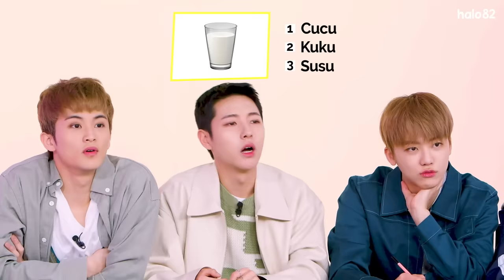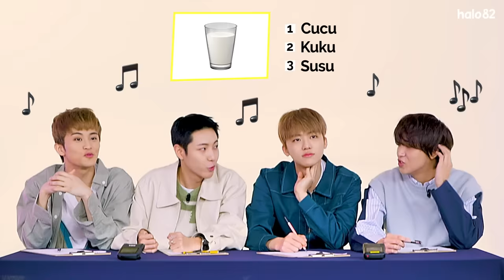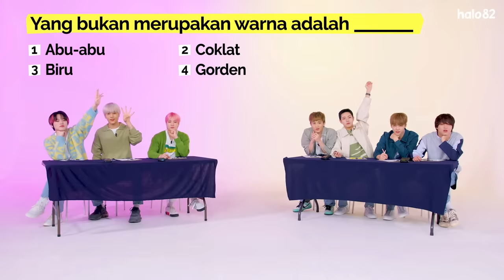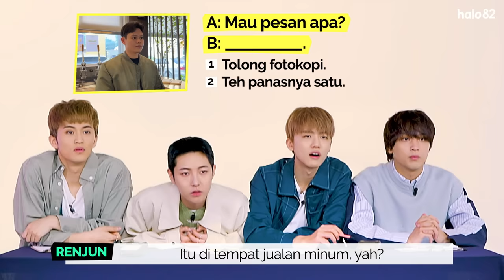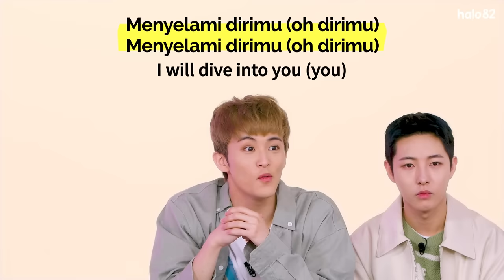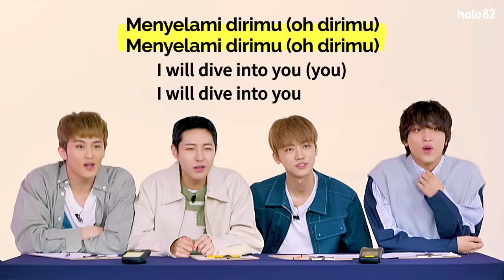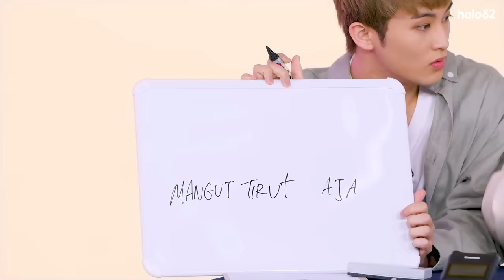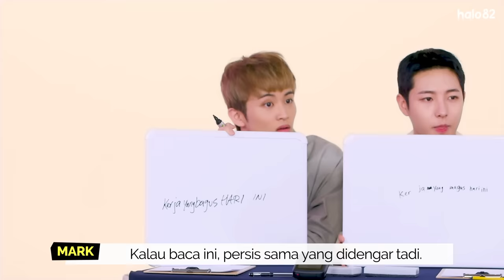NCT DREAM Ribut Demi Gelar JAGOAN Bahasa Indonesia | GTBIW w/ NCT DREAM